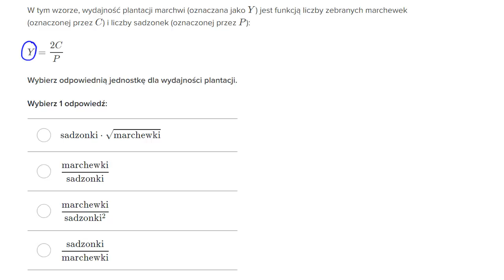Interpretowanie jednostek we wzorach: nowe jednostki